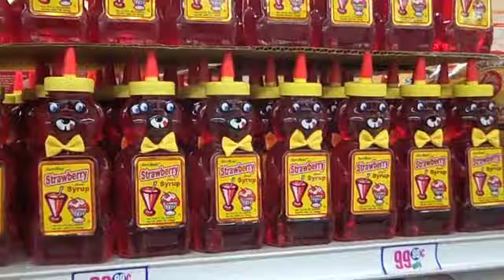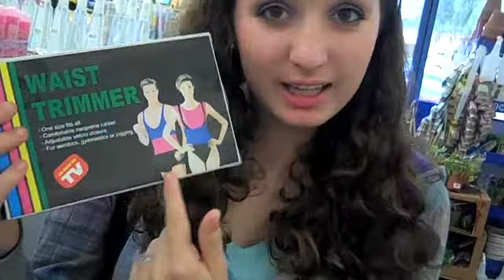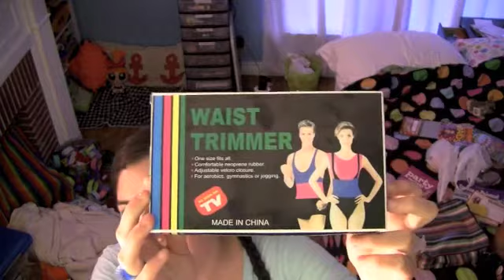Leah goes to the 99cent store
Yeah that was fun, meagans channel by the way is meaganlikemt